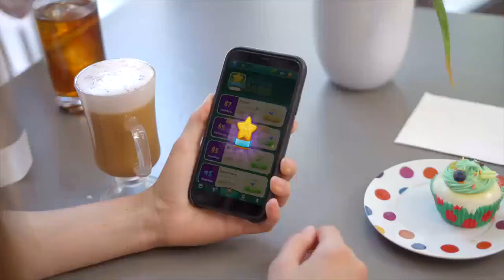Commercial Video - Solitaire Cash - Social Concept V2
Crafted engaging visuals for Solitaire Cash - Social Concept V2.